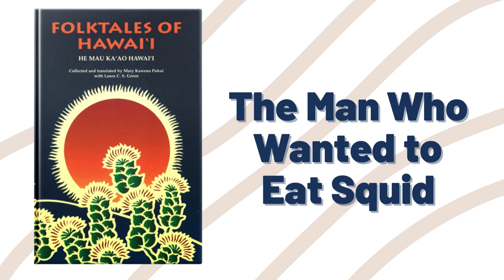The Man Who Wanted to Eat Squid - Read by Kaʻiolani Fernandez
Presented by the haumāna of Hui Aloha ʻĀina o ʻAʻapueo at Kamehameha Schools ʻAʻapueo, Kula, Maui.

Adapted from Folktales of Hawaii by Mary Kawena Pukui.

Used with permission from Bishop Museum Press (bishopmuseumpress.org).